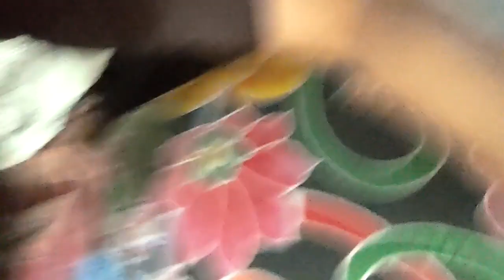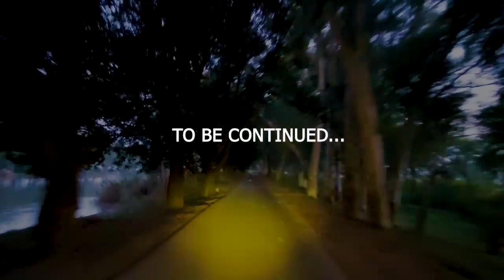Hassam Ka Hostel | SIALKOT | 2930 BB Part 1 | Asna Ammar Vlogs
Hassam Ka Hostel | SIALKOT | 2930 Bhimber Bheli Part 1 | Asna Ammar Vlogs